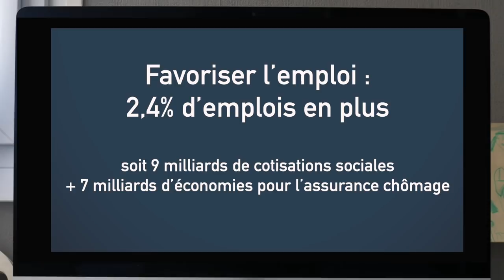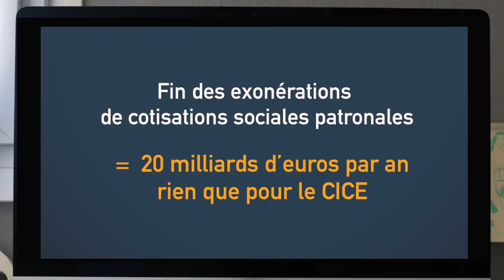Retraite : une autre réforme est possible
Emission Expression directe CGT du 31/03